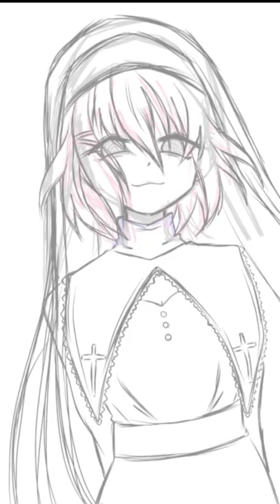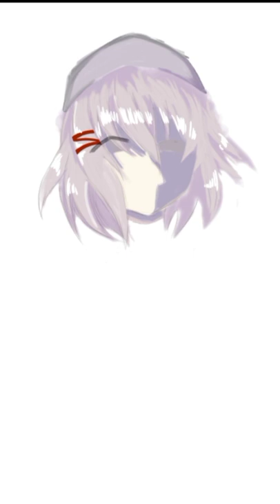speedpaint//otonashi ayana (TnSre)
speedpaint of otonashi ayana from Tsui no Sora remake

(๑╹◡╹๑)